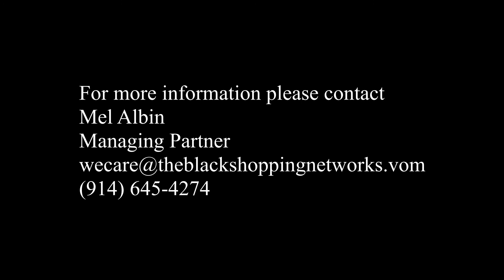HYPE HAIR SHOW Ep 3 - Janice McLean DeLoatch Karla Radford Germaine Bolds-Leftridge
Hype Hair is a show about black hair on the radio.
 Set to a backdrop of music that talks about themes relating to black women and their Hair.